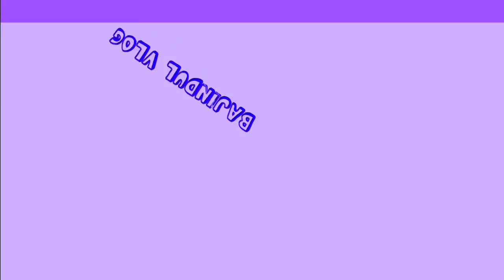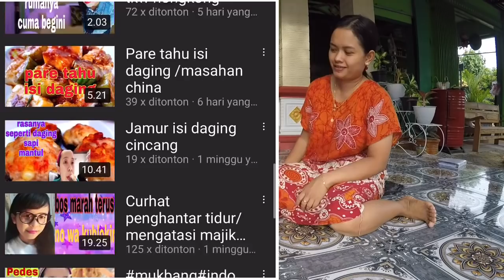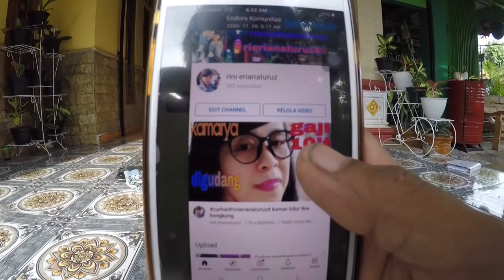Dapat hadiah dari @rini erianaturuz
youtuber HONGKONG